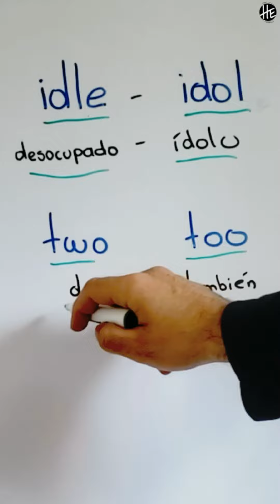Aprende Rápidamente Palabras Comunes en Inglés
Aprender inglés puede ser un desafío, pero el vocabulario adecuado puede hacer una gran diferencia. Este video comparte el conjunto de palabras y frases que personalmente me ayudaron a mejorar mi fluidez y comprensión del inglés. Descubrirás vocabulario clave que te permitirá expresarte con mayor claridad y entender mejor a los nativos. Ideal para estudiantes de todos los niveles que buscan enriquecer su arsenal lingüístico y avanzar en su aprendizaje del inglés de manera efectiva.